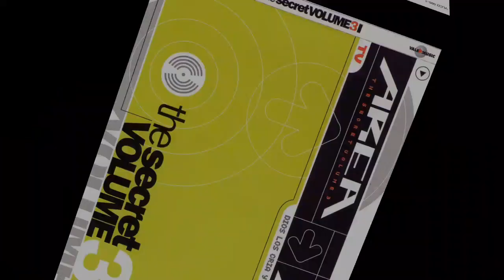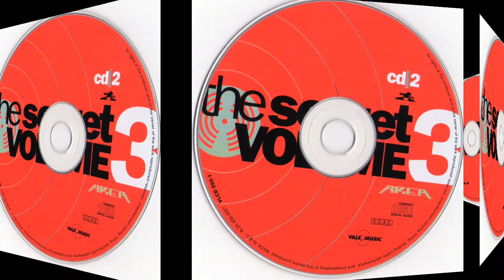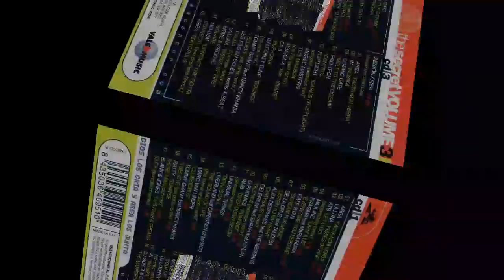Pro-Tech - Control (Edit) Rip TPL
Various ‎– Area The Secret Volume 3

Sello: Vale Music ‎– VLCD 095-1
Serie: Area - The Secret – 3
Formato: 2 × CD, Compilation
CD, Compilation, Mixed
País: Spain
Fecha: 2001
Género: Electronic
Estilo: Trance, Euro House